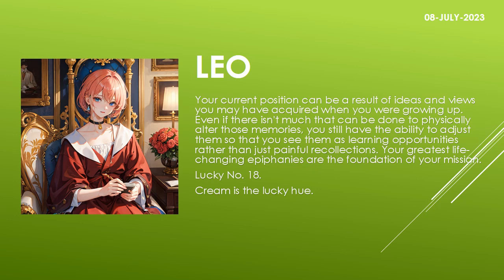Are the starts in your favor? | Today's Horoscope | 08th July 2023 | Daily Leo Horoscope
zodiac
zodiac signs
zodiac signs tiktok
zodiac killer
zodiac signs tiktok most likely to
zodiac trailer
zodiac gd
zodiac academy
zodiac attraction
zodiac asmr
zodiac animals
zodiac academy review
zodiac aquarius
zodiac aries
zodiac boat
zodiac boyfriend
zodiac boyfriend tiktok
zodiac blowfly
zodiac best friends
zodiac beyonce
zodiac beds
zodiac buzzfeed
zodiac band
zodiac compilation
zodiac couples
zodiac cancer
zodiac compatibility
zodiac constellations
cancer zodiac sign
chinese zodiac
zodiac documentary
zodiac donuts
zodiac demons
zodiac diner scene
zodiac dayz
zodiac dates
zodiac drake
zodiac dresses
zodiac dynamics
zodiac elements
zodiac energy share latest news
zodiac emoji
zodiac ending song
horoscope
horoscope 2023
horoscope pinoy
pinoy horoscope
horoscope ngayon
horoscope tagalog
tagalog horoscope
filipino horoscope
kapalaran horoscope
horoscope 2023
horoscope cancer
horoscope sagittarius
horoscope by date of birth
horoscope scorpio
horoscope leo
horoscope aquarius
horoscope aries
horoscope asmr
horoscope astrology
horoscope app
clove
clover
love dive
love dose